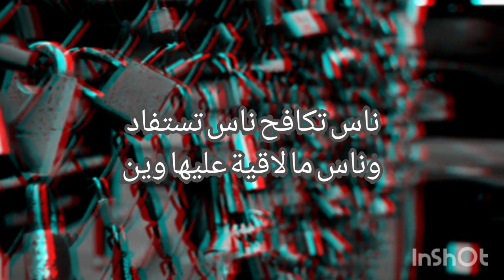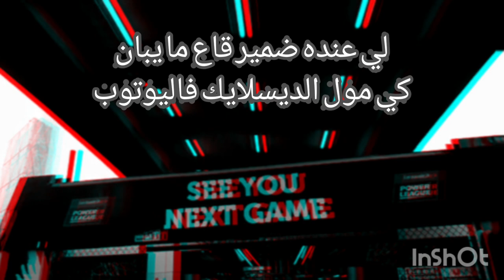FADA VEX : FREESTYLE ENAKBA #9 (Feat LIL G)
Fada Vex : Freestyle Enakba 9
Prod / Mix /Master : Lil G Tunner
Vocals : Houari Bouabdellah
Cover Photo : Nadjib Mouloudj
Recorded @ Studio31